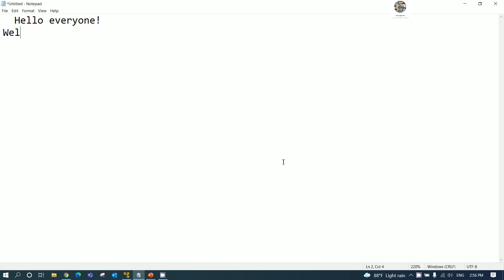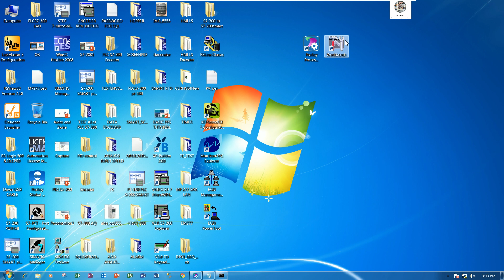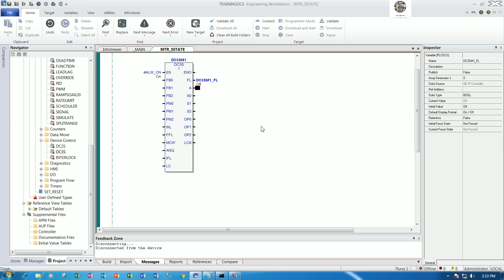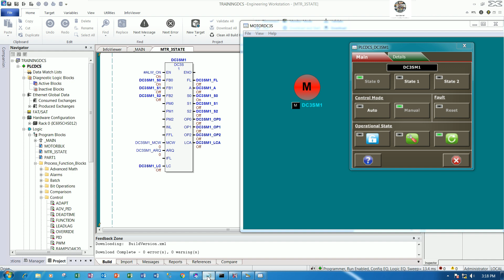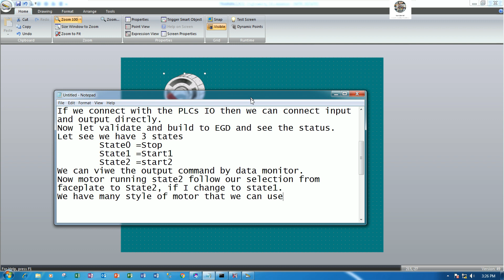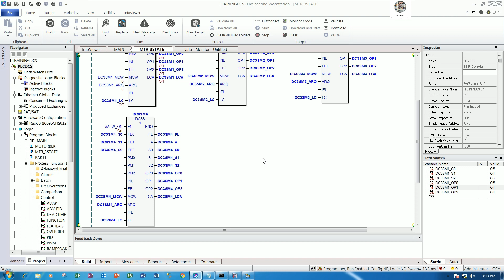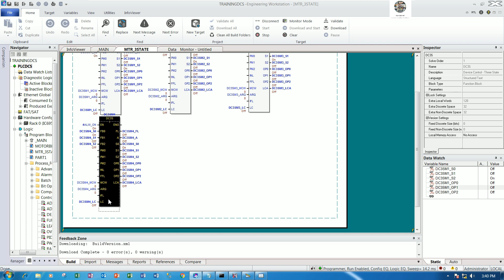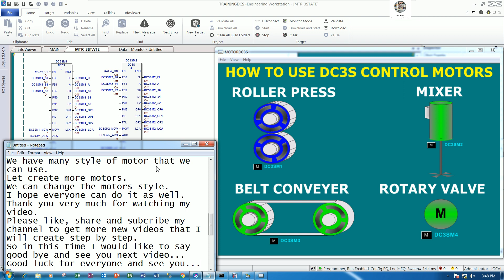Basic Proficy Process Systems (PPS) GE DCS Part4 (DC3S) Function Block Diagram (FBD)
Today I would like to show and share about Basic Proficy Process Systems (PPS) GE DCS Part4 (DC3S) Function Block Diagram (FBD).
In this video everyone will learn about how to use Function Block Diagram
that related to DC3S for control the motors, valve..
I hope everyone can do it as well.
Link below is related to PLC programming:
TIA Portal V17 how to use "SCALE" & "UNSCALE" of PLC S7-300 Analog 300 module (Full Tutorial)
TIA Portal V17 how to create UDT (User-Define Data Type) and connect with PLC S7-300 (Full Tutorial)
TIA Portal V17 how to create UDT(User-Define Data Type) and connect with PLC S7-300 (Short Video)
TIA Portal V17 how to create UDT(User-Define Data Type) and connect with PLC S7-1500 (Full Tutorial)
TIA Portal V17 how to create UDT (User-Define Data Type) and connect with PLC S7-1500 (Short Video)
CONNECT SIEMENS TIA PORTAL V17 WITH GE SCADA PROFICY CIMPLICITY HMI BY USING OPC UA SERVER & CLIENT
Connect PLC S7-200 with WinCC Flexible 2008 SP5 by using OPC Server connection S7-200 PC Access
GE SCADA Proficy Cimplicity HMI SCADA connect with PLC S7-200 via S7-200 PC Access OPC server
WinCC Explorer V7.5 and TIA V17 create program and pop up screen to control the pumps
TIA PORTAL V17 connect with PLC SIMATIC S7-1500 create program and screen to control 4 motors
Thanks!